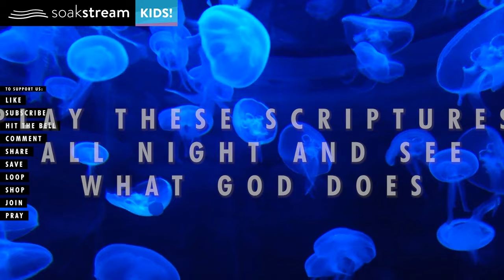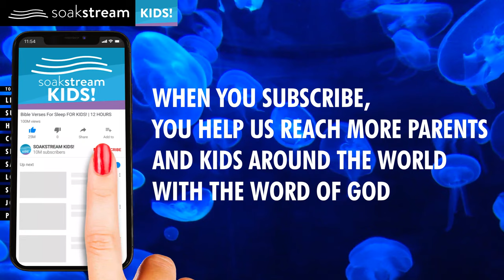Scripture And Lullabies (Play this for your kids all night) Lullaby For Babies To Go To Sleep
Baby Lullabies With Scripture | Kids Lullabies to Sleep with God's Word | Christian Sleep Meditation For Kids SUBSCRIBE To support this ministry and help us continue to reach people all around the world check out our links below.

CHRISTLIKE KIDS! - our Christian content channel for parents & kids with fun Scripture songs & more

Want to get to know our family better? Follow our family travels around the world here on YouTube. Raising toddlers in God's ways (3 little boys 🤣 ), living and being content with little, seeing & loving people, being brave and selfless, a lot of silliness, and Jesus!